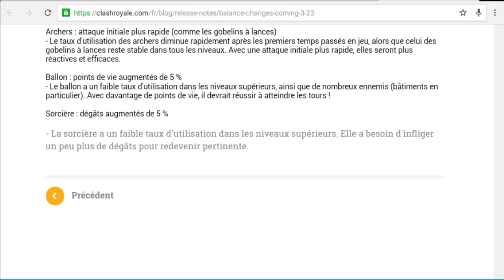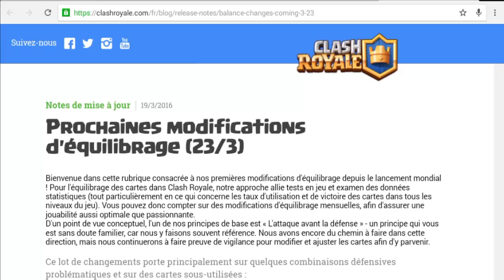Clash Royale - | Mise à jour | Nouveaux Rééquilibrages !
Mise à jour prévue ce mercredi 23 mars 2016 !

Au programme, les rééquilibrages des troupes  :

- Arc X, Tesla...